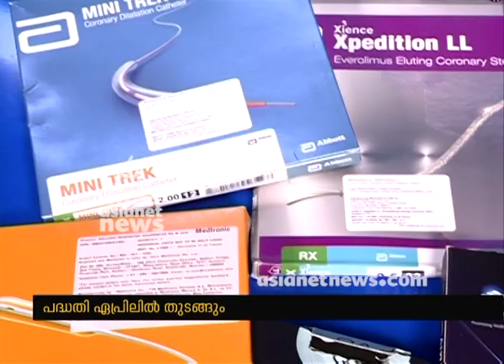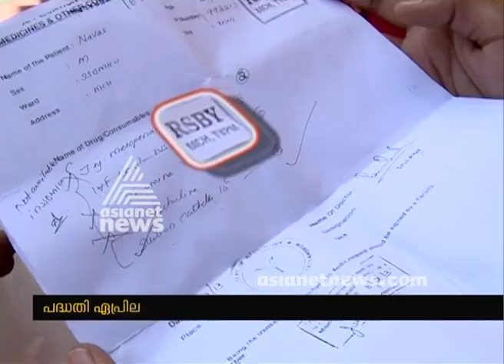Central insurance projects's new tender to Reliance general insurance company